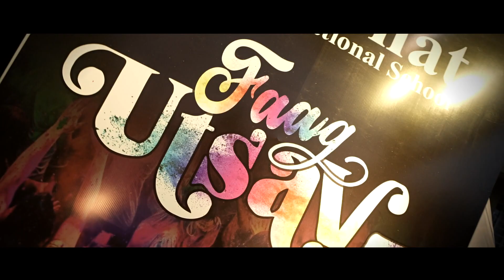Glimpse of Faag Utsav 3